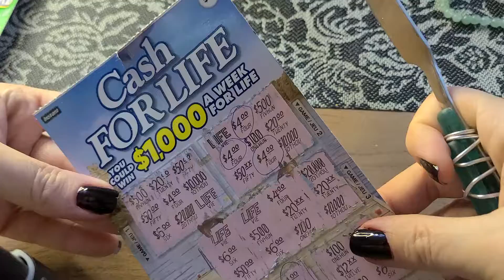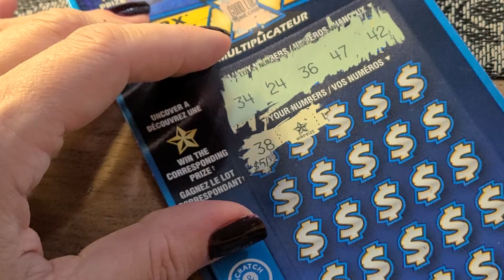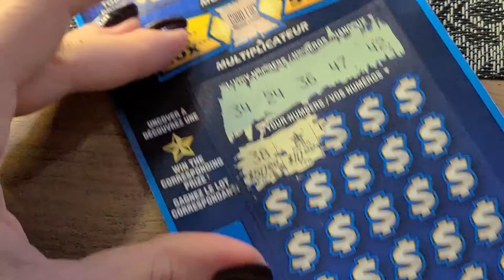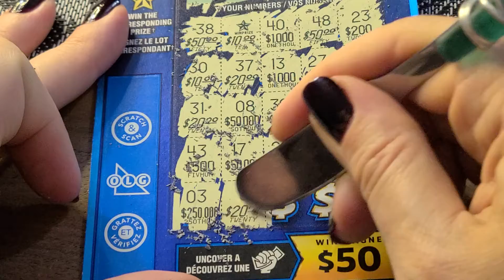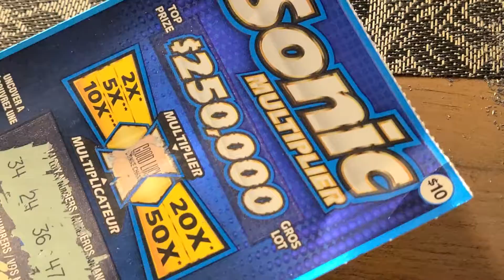Winning Streak back on 😅☘Quick Scratch 🤑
Broke my losing streak. 🤑Check out my Instagram and see how many times I missed $75000 by 1 number last night😵 it's unbelievable.🤯 Nice to see winning again today. Just have big hit the high numbers now fingers crossed thumbs up wish me luck Broke my losing streak😅.